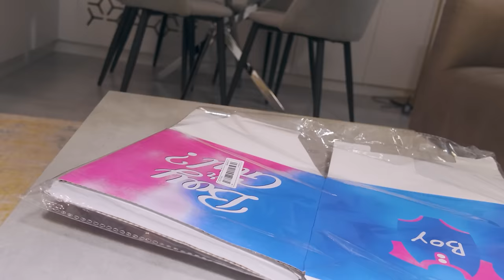Metamorfoza Sypialni i GENDER REVEAL PARTY! Luźny VLOG | Check In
Jak już wiecie, jestem w ciąży. Dzisiaj pokażemy Wam, jak wyszła metamorfoza sypialni. Postanowiliśmy zrobić remont sypialni, aby zwolnić jeden pokój dla dziecka. Remont pokoju to jedno, jednak dodatkowo w odcinku pokażemy Wam, jak wyglądała nasza impreza Gender Reveal party, podczas której poznaliśmy płeć dziecka! Zapraszamy Was na luźny vlog!  Miłego oglądania. Check In - Klaudia i Michał

Montaż ►Patryk Faruga